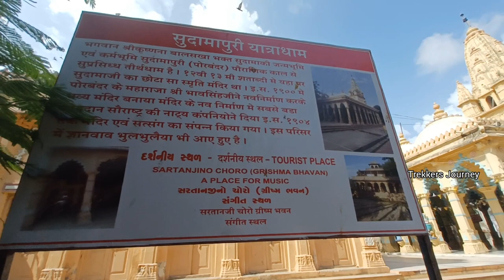Porbandar city places to visit | Sudama templs | Kirti mandir - Where Gandhi born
Porbandar city places to visit
Porbandar aka Sudamapuri
Porbandar, the historical port city of India,
Indian theology views Porbandar as the birthplace of Sudama, a friend of Krishna. For this reason, it is also referred to as Sudaamapuri or Sudamapuri
is famous for many reasons but the most important reason is that Mahatma Gandhi was born here. The people in Porbandar are warm and nice. They boast of a very rich cultural heritage and their festivals are a visual treat.

The best time to visit is October to March.

- Kirti Mandir,
It is located at the Main bazaar, Manek Chowk. Timings 7:30 AM to 7:00 PM Everyday.
-Rana Bapu's Mahal
is located nearby Chowpati
Bharat Mandir (A permanent exhibition of culture, history and geometry about India. It was established by Shri Nanjibhai Kalidas Mehta)
- Shree Sudama ji Mandir: One of the few temples built in India in his name
- Shree Hari Mandir or Sandipani temple (handled by Ramesh Oza): a massive temple complex
- The Huzoor Palace, Daria Raj Mahal Palace, Darbargadh and the Sartanji Choro
- Chowpati beach: one of the cleanest in coastal Gujarat
Porbandar Bird Sanctuary (birds like teals, fowls, flamingos, ibis, curlews can be seen)
- Barda Hills Wildlife Sanctuary (about 15 km from Porbandar, ideal for trekking)
- Bileshwara Shiva temple (built in the seventh century)
Khimeshwar Mahadev Temple (Kuchchdi) (1600-year-old temple as per the Archaeological Survey of India)
- Jamvant cave (15 km away at Ranavav town) (historical place from the time of Ramayan).
- Ghumli (37 km from the city, Capital of Jethwa kingdom till 1313, listed by Archaeological Survey of India)
- Porbandar has many wetlands ideal for birdwatching.

History :-
Late Harappan settlement (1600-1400 BCE)
Onshore explorations in and around Porbandar brought to light the remains of a Late Harappan settlement dating back to the 16th-14th centuries BCE. There is evidence to suggest that the Harappan legacy of maritime activity continued till the late Harappan period on the Saurashtra coast. The discovery of ancient jetties along the Porbandar creek signifies the importance of Porbandar as an active center of maritime activities in the past

Princely Porbandar (1600 CE onwards) :
Porbandar was the seat of the eponymous princely state in British India. Later the state belonged to the Jethwa clan of Rajputs and had been established in the area since at least the mid-16th century. The state was subordinate to the Mughal governor of Gujarat until being overrun by the Marathas in the latter half of the 18th century. After, they came under the authority of the Gaekwad court at Baroda and eventually of the Peshwa.

British influence :
In common with the other states of Kathiawar, the state first came into the ambit of British influence in 1807, when the HEIC guaranteed security in the area in lieu of a fixed annual tribute to be paid to the Peshwa and the Gaekwad. In 1817, the Peshwa ceded his share to the HEIC; in 1820, the Gaekwad agreed to have the HIEC collect his due tributes in Kathiawar and remit the same to his treasury.

After Independence :
Upon the Independence of India in 1947, the state was annexed into the dominion of India. It was merged with the 'United State of Kathiawar', effective 15 February 1948 and eventually came to form part of the present-day state of Gujarat. The last King of Porbandar was Natwarsinhji Bhavsinhji Maharaj.